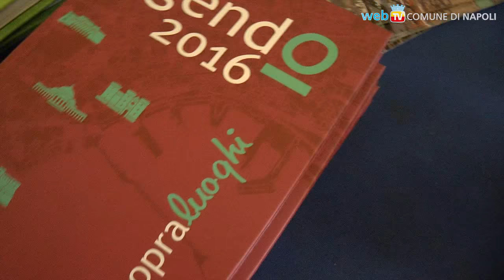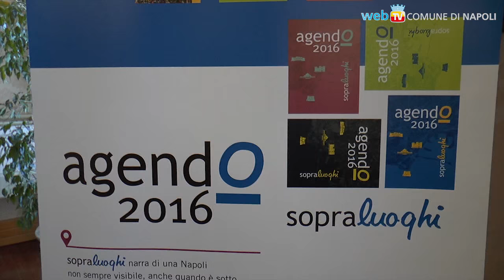Agendo 2016: luoghi insoliti di Napoli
XI edizione dell'agenda Gesco: in “SopraLuoghi” ci sono posti meno noti di Napoli per raccontare una città meno visibile ma altrettanto bella; l'operazione serve anche a finanziare un progetto per i senza fissa dimora. 100 copie sono state regalate alla Biblioteca “Annalisa Durante” di Forcella.